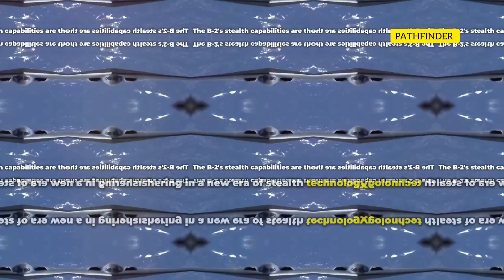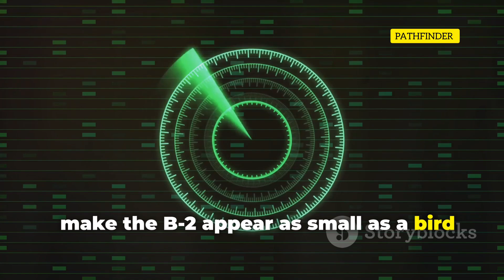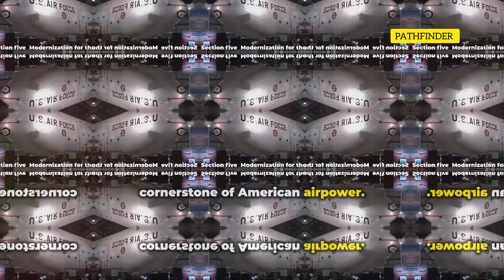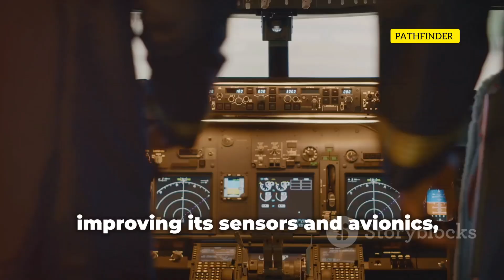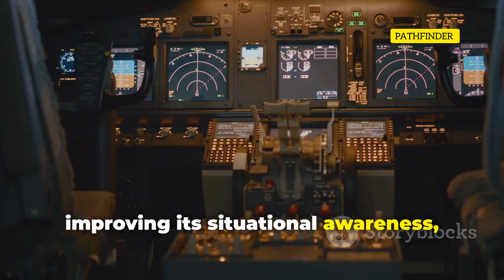B-2 Spirit: The Ultimate Stealth Bomber | Invisible Power in Modern Warfare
Explore the world of the B-2 Spirit, America’s most advanced stealth bomber. In this documentary, we dive deep into the history, development, and capabilities of this legendary aircraft, known for its near-invisibility and unmatched precision. From its origins during the Cold War to its cutting-edge stealth technology, the B-2 Spirit remains a crucial part of U.S. air power.

We also take a look at its recent mission on October 17, 2024, where it targeted underground Houthi weapons facilities near Yemen’s capital, Sana’a. Learn how the B-2 continues to play a vital role in modern warfare, maintaining strategic dominance across the globe.

Watch to uncover the secrets behind its stealth capabilities, long-range reach, and how the B-2 Spirit has shaped air combat for over two decades.

Key Highlights:

Origins of the B-2 Spirit during the Cold War

Advanced stealth technology and radar evasion

Strategic bombing missions from Kosovo to Yemen

Recent deployment in the Yemen conflict, protecting key maritime routes

Join us on this journey to understand the power, precision, and legacy of the B-2 Spirit, the ultimate symbol of invisible power.